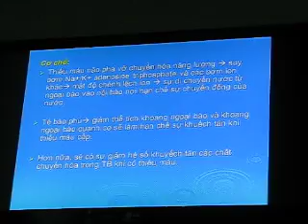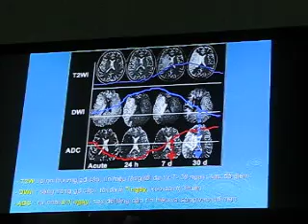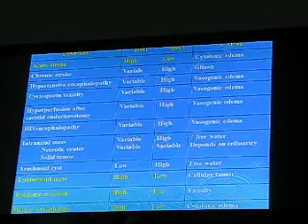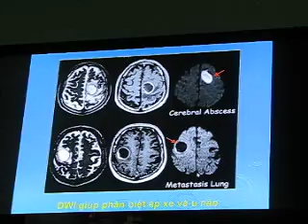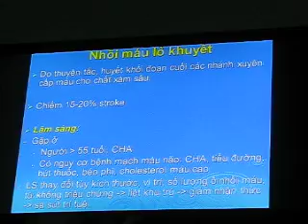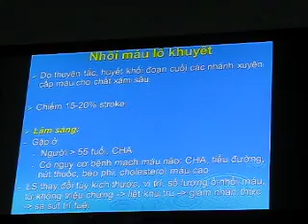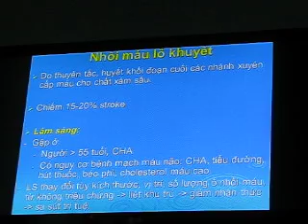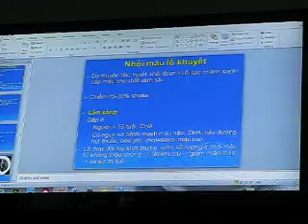MRI SỌ NÃO CƠ BẢN PHẦN 3 BS PHAN CHÂU HÀ